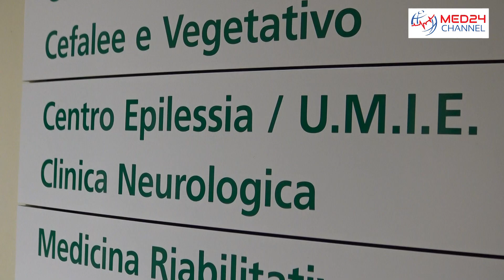Che cos'è l'Aura?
Che cos’è l’Aura? Ma soprattutto questa patologia neurologica come avviene e come si manifesta? La durata degli attacchi è compresa tra 4 e 72 ore e la sua presenza media nella popolazione adulta è di circa il 12% (18% nelle donne e 6% negli uomini). Per saperne di più siamo andati all’istituto neurologico del Bellaria di Bologna, uno dei più importanti centri di riferimento nazionale.